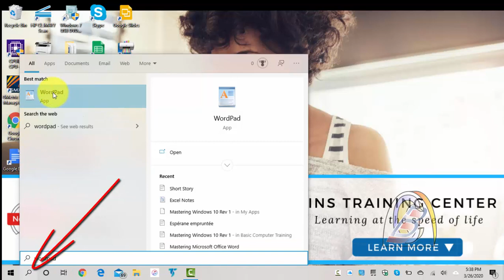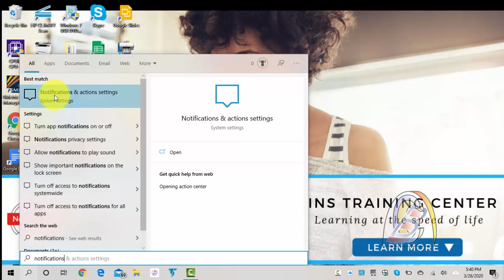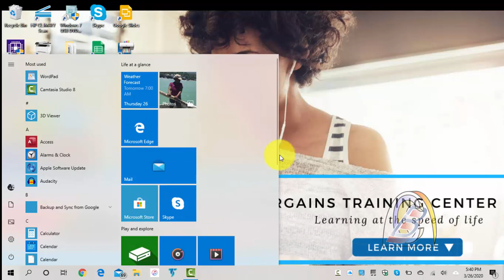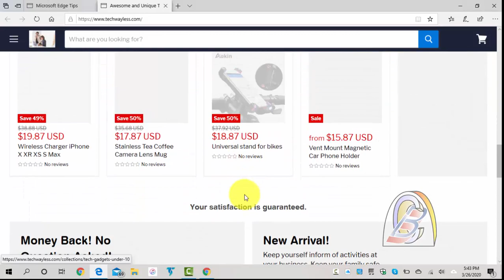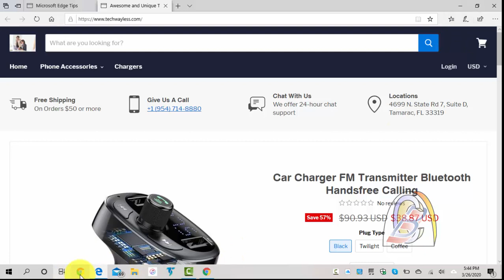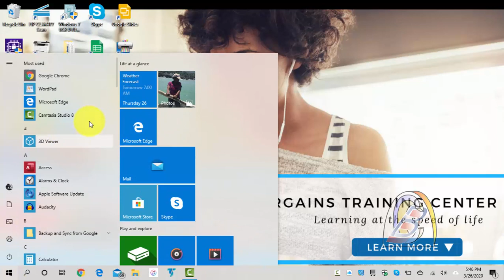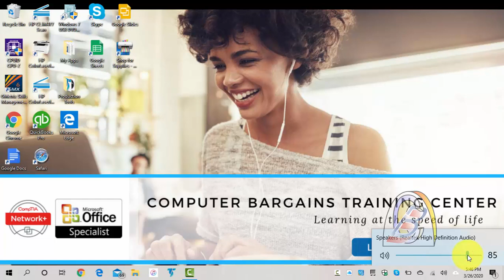Windows 10 Desktop - Senk (5) eleman ke w sipoze konen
Se pa tout bagay pou mande Junior ed. Leson sa a ap fe w konpran Windows tre biyen e ran n lavi w pi fasil.